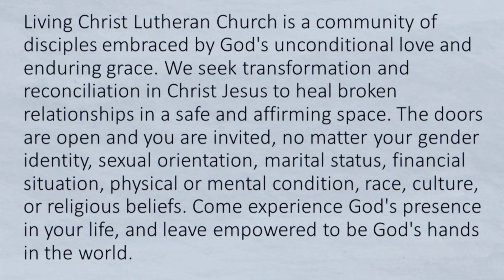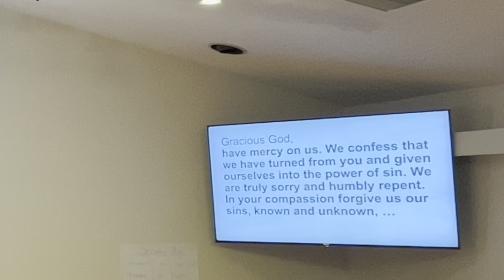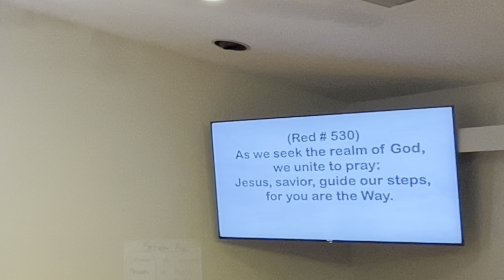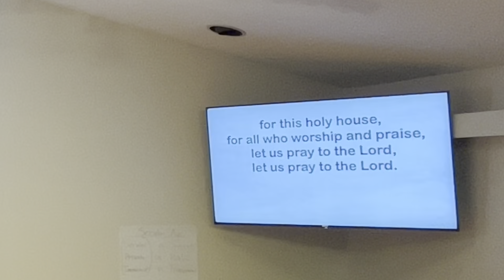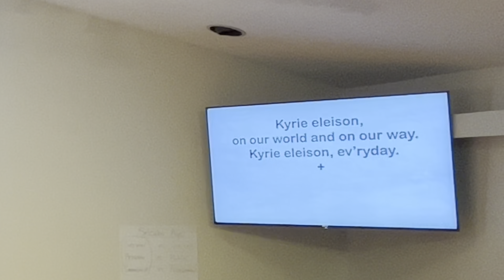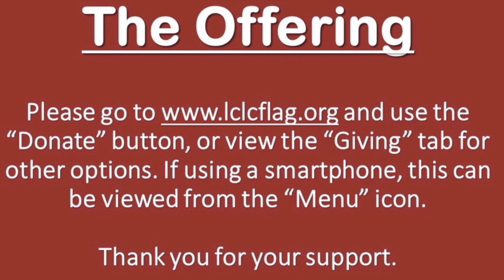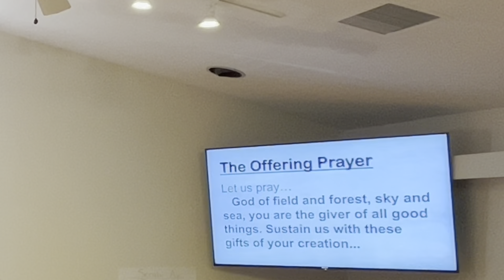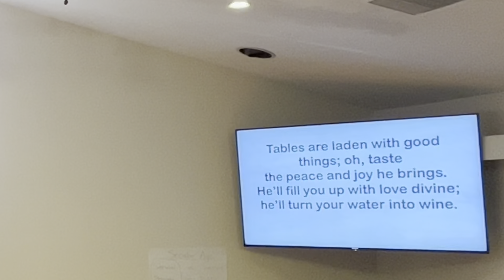Seventeenth Sunday after Pentecost Recorded Worship Service - September 24, 2023